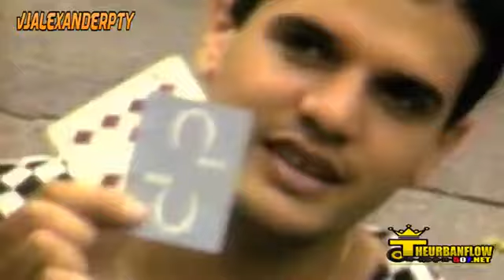Merengue Retro Pasao Sacala a Bailar Video Mix @Alexanderpty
⚠️LeerImportante⚠️

TODO EL CONTENIDO MUSICAL SUBIDO A ESTE CANAL DE YOUTUBE ES TOTALMENTE PROMOCIONAL Y SIN FINES DE LUCRO